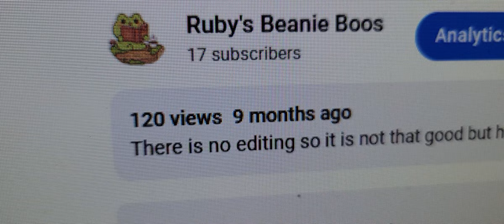Thank You All SO Much!!!